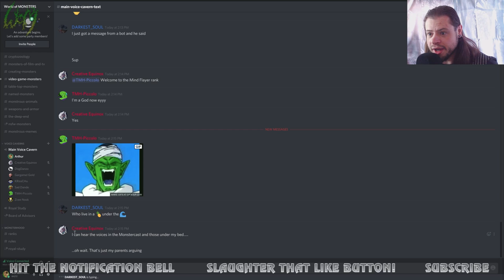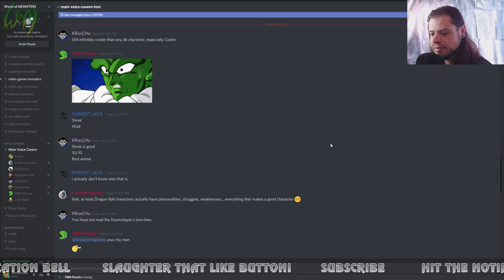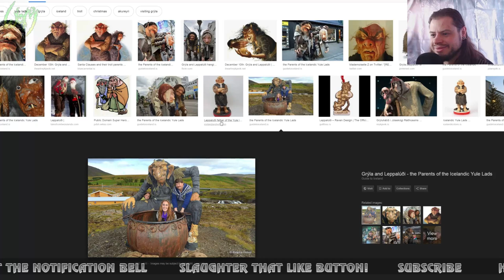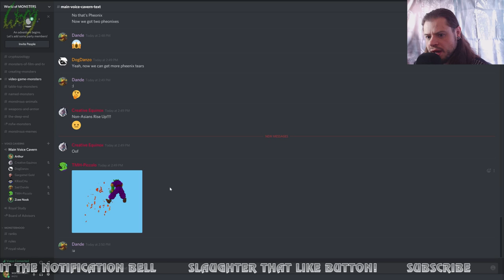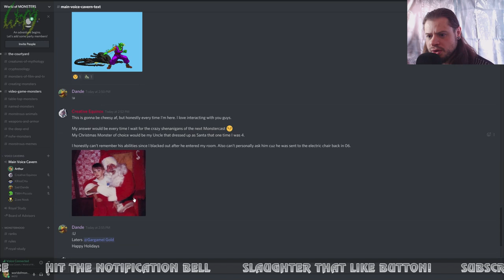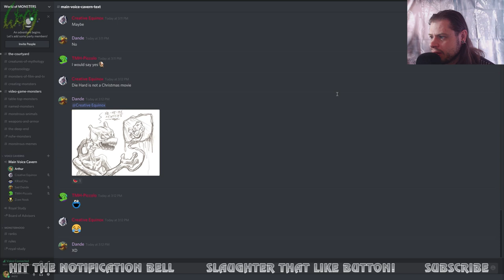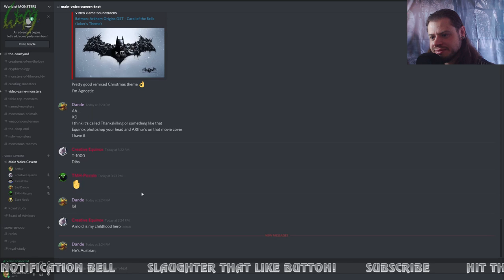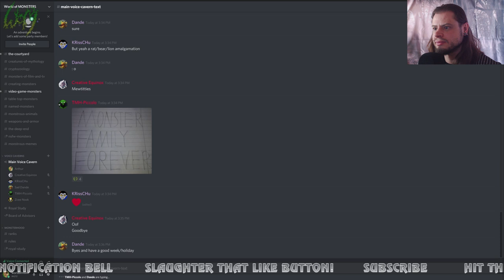Christmas Monsters - Voices of the Monsterhood #15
Monstercast #15 - Monsters of Christmas / Winter Solstice Celebration.